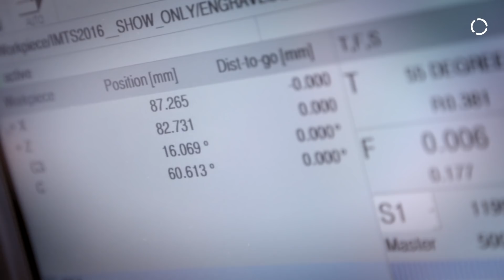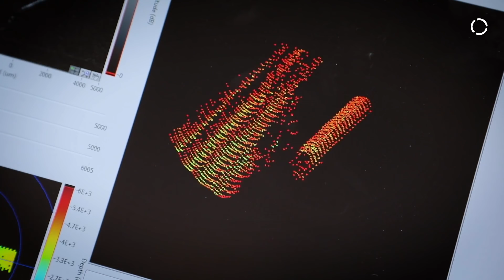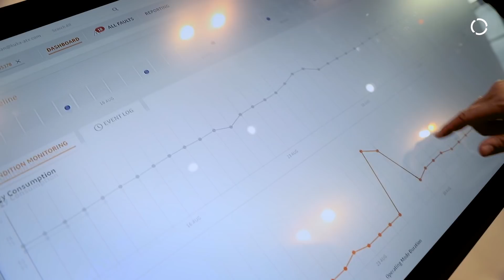Robots, Artificial Intelligence and the Cloud | KUKA @ SXSW 2017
KUKA's Austin, Texas-based software development team for web, mobile and cloud technology was recently at the internationally-renowned festival of arts and technology, SXSW, with a focus on what it means to connect robots to the cloud and harness the power in their data to make them "smarter" at what they do. In particular, for industrial robots working in factory environments, using this data to optimize operation, spot potential service issues before they arise, and feed deep learning processes is one of the foundations for the smart factories of the future.